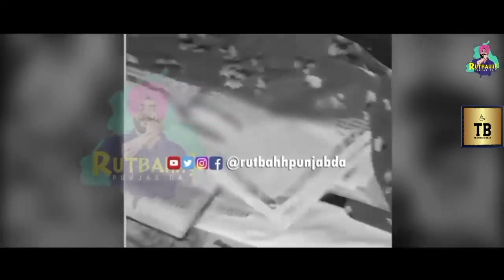Punjab's Bhinder Barsal and Balvir Billi Chow are Killing it with their Trending Beats!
PUNJAB |BHINDER BARSAL |BALVIR BILLI CHOW |TRENDING BEATS |NEW SONGS 2023

Note: Audio released by Joban Queen Records